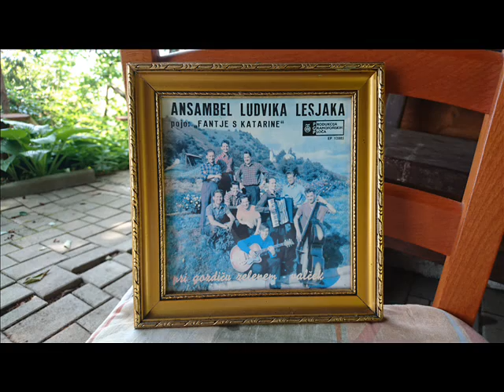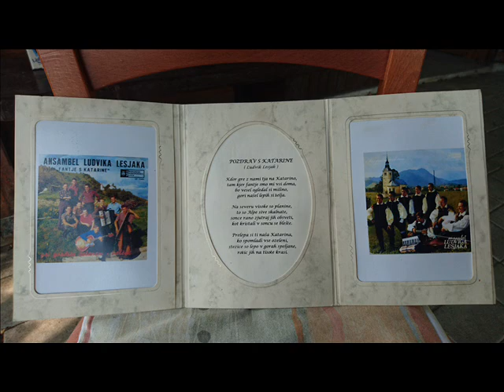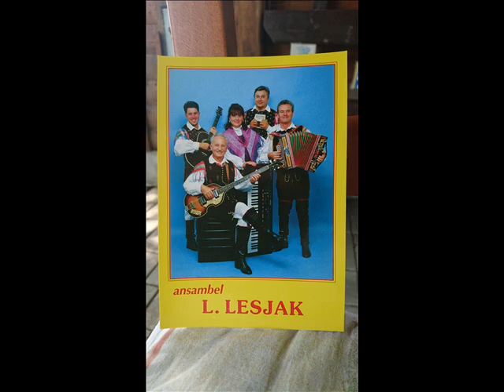Ansambel Ludvika Lesjaka - Trgatev